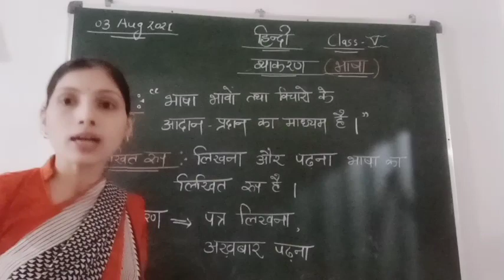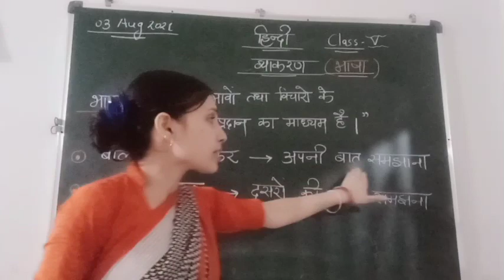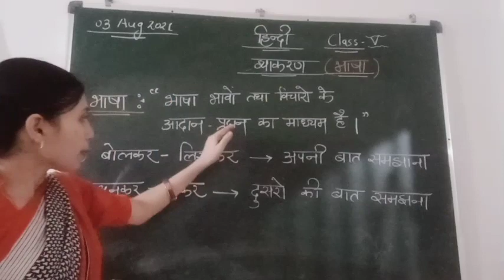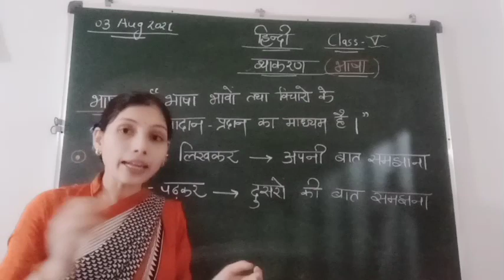August 5, 2021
Std 5  Hindi (Bhasha)
 In this video we are going to learn about Bhasha   Part -2